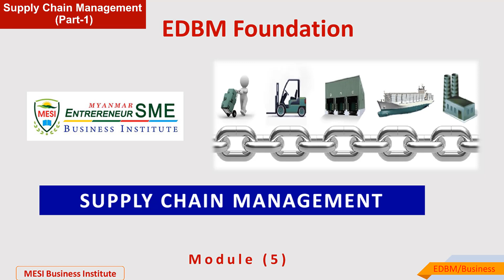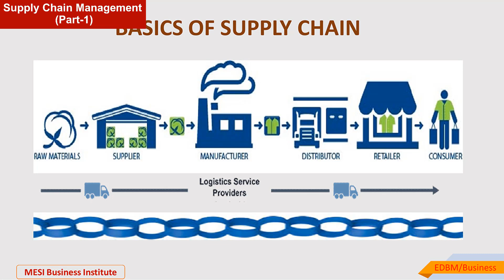Sayar Hein Min_Supply Chain Management (Part 1) Video ကြည့်ပြီးပါကYes Doneဟု Comment ပေးခဲ့ပါ...။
Sayar Hein Min_Supply Chain Management (Part 1)   (ယခု Video ကြည့်ပြီးပါက Yes Done ဟု Comment ပေးခဲ့ပါ)

ကျောင်းသူကျောင်းသားများအလုပ်အကိုင်ကောင်းတွေရရှိဖို့ အာမခံချက်ကောင်းတွေရရှိနိုင်မည့် လက်မှတ်များရယူထားလိုပါက လေ့လာရမည့် Playlist များကို စုစည်းဖေါ်ပြပေးထားပါတယ်..

Student Support ( ကျောင်းသားများအတွက် သင်တန်းလိုအပ်ချက် လမ်းညွှန်ချက်များ စုစည်းမှု ) စုံစမ်းမေးမြန်းလိုပါက 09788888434 ကို ဆက်သွယ်မေးမြန်းနိုင်ပါတယ်...

အလုပ်အကိုင်အခွင့်အလမ်းတွေ အတွက်မရှိမဖြစ်လိုအပ်တဲ့ အသိအမှတ်ပြုလက်မှတ် ရရှိထားလိုပါက MESI Online University မှ Certificate နှင့် Foundation Diploma လက်မှတ်များကို ရယူနိုင်မည့် အခွင့် အလမ်းများကို စီစဉ်ပေးထားပါတယ်ရှင်...

1 : MESI University College မှ အသိအမှတ်ပြု Certificate လက်မှတ်ရယူလိုပါက
Video ဟောပြောချက် ၂၀ ကြည့်ပါ
MCQ Exam ( ၂၀ ) ဖြေဆို ပြီးအောင်မြင်ပါက Certificate လက်မှတ်ရရှိမှာဖြစ်ပါတယ်...

2 : MESI University College မှ အသိအမှတ်ပြု Foundation Diploma လက်မှတ်
ရယူလိုပါက
Video ဟောပြောချက် ၃၀ ကြည့်ပါ
5M ( Assignment ) တစ်ခုရေးသားပြီး တင်ပြပါ..
MCQ Exam ( ၅၀ ) ဖြေဆို ပြီးအောင်မြင်ပါက Foundation Diploma လက်မှတ်ရရှိမှာဖြစ်ပါတယ်...

3 : MESI University College နှင့် UK မှ အသိအမှတ်ပြု UK Diploma လက်မှတ်
ရယူလိုပါက
Video ဟောပြောချက် ၅၀ ကြည့်ပါ
 Assignment 3  ခုရေးသားပြီး တင်ပြပါ..
MCQ Exam ( ၁၀၀ ) ဖြေဆို ပြီးအောင်မြင်ပါက UK Diploma  လက်မှတ်ရရှိမှာဖြစ်ပါတယ်...

MESI Online University Zin Phyo Paing Supply Chain Management Sayar Hein Min Htay